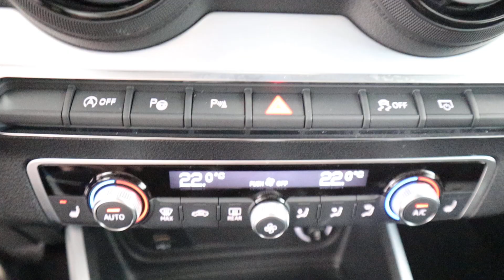Audi Q2 1.4 TFSI CoD Sport Pro Line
Leer, Automaat, Stoelverwarming, Navigatie